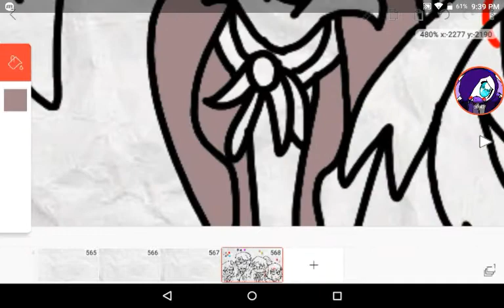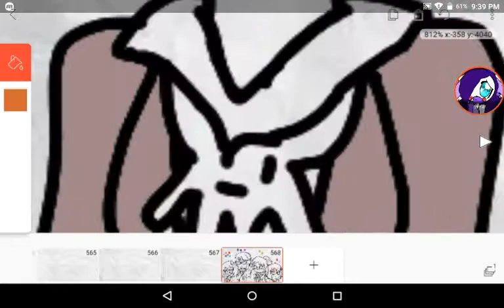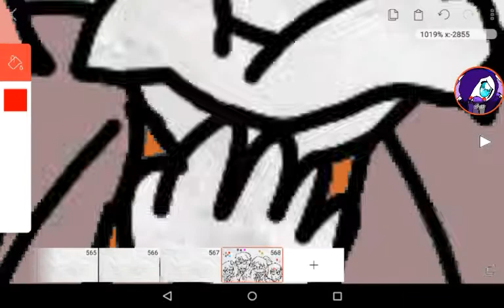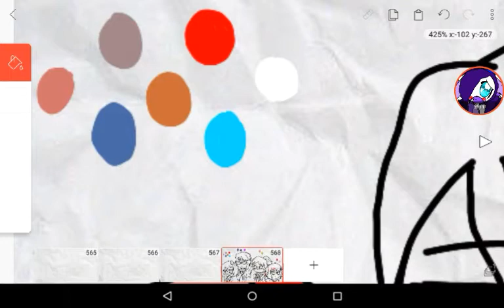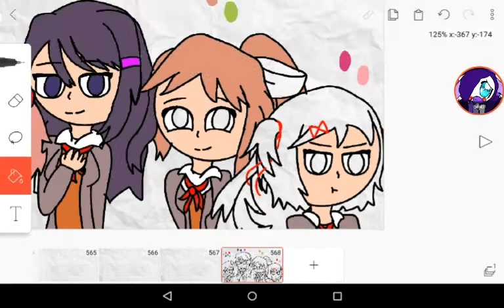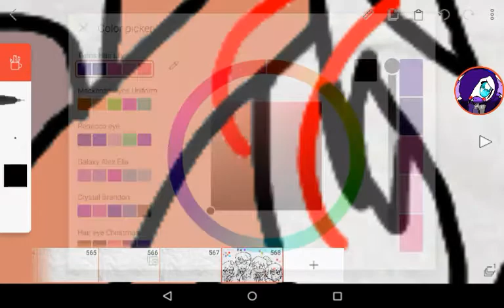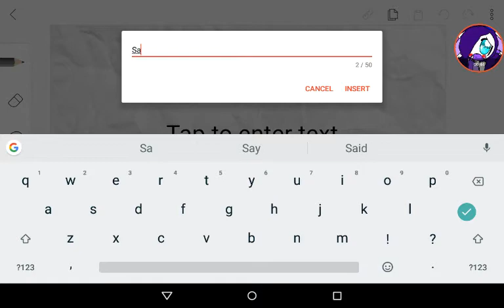Doki Doki Literature Club!!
Songs:

- Your Reality
- Doki Doki Forever [Fan Made Song By OR3O ft. rachie,Chi-chi,Kathy-chan]
- I Belong With You [Fan Made Song By MandoPony]